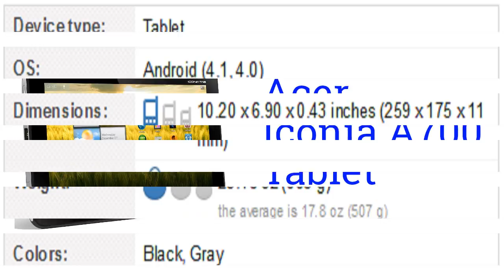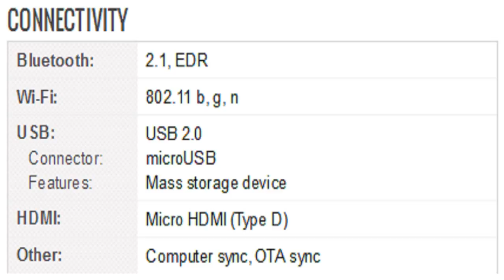Acer Iconia A700 Tablet Specification [America]